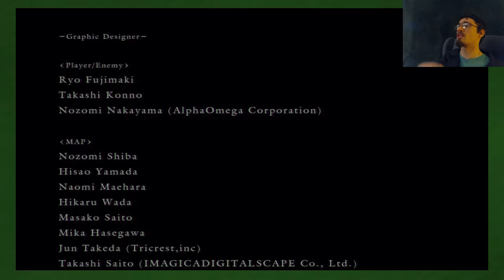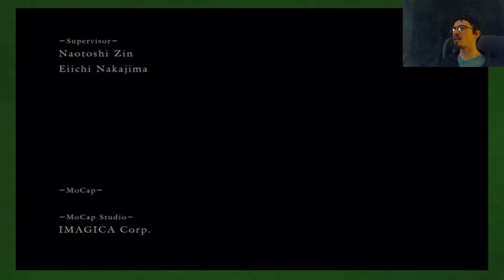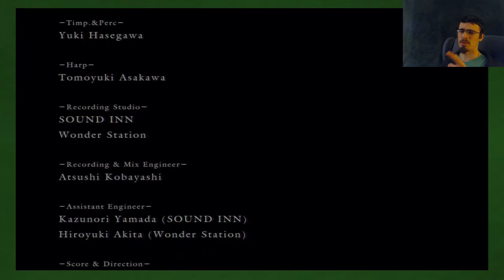Dark Souls: Lord of Cinder - Part 49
We take on Gwyn and earn our ending!

Title: Dark Souls
Developer: FromSoftware
System: PlayStation 3